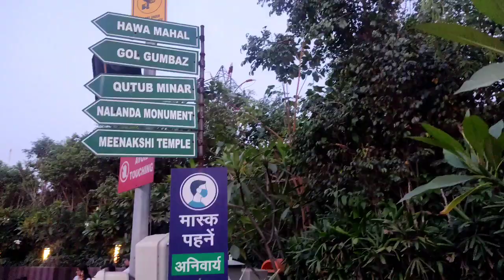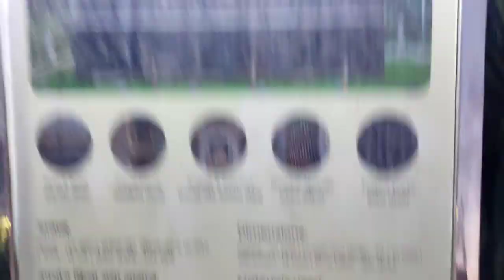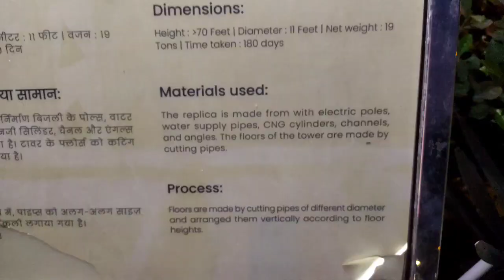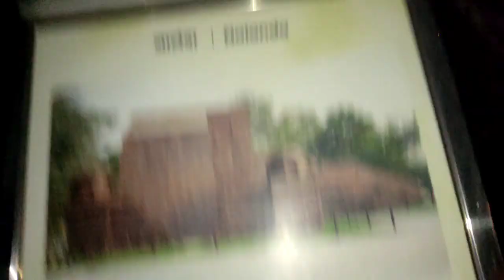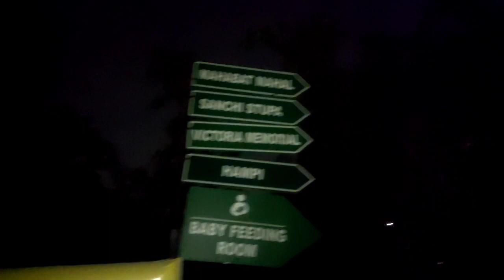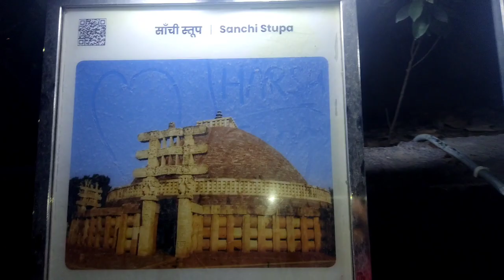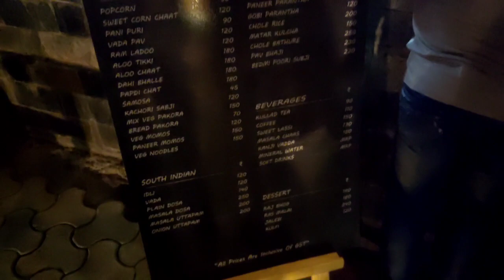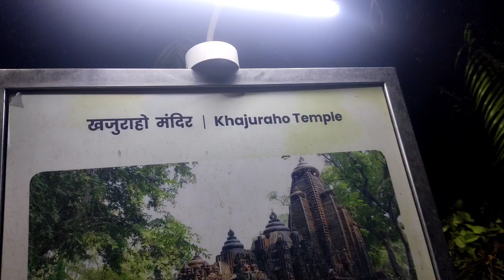Bharat Dharshan Park😍Punjabi Bhagh Delhi 🇮🇳| Made from scrap | Full Vlog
Hello Guys,🙋🏻‍♂️
I came here with my third vlog. I hope you will definitely Love my Vlog. I went to Bharat Dharshan Park Delhi. I thought I should share my Visit with u Guys.🔥
Thanks for ur time.😊
Opening and Closing Timing (Park)-10 AM to 10PM
Ticket Price-Rs 100
E-Cart Ticket PriceAdults- Rs 50/ Child- Rs 25